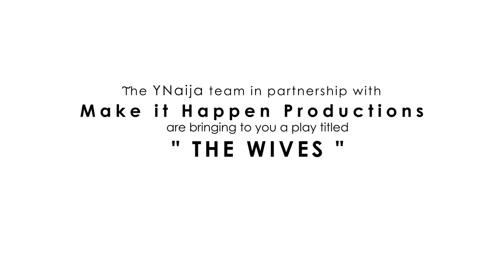There is always a lot of drama in polygamous homes - Lala Akindoju |Y! Interviews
Host Bernard Dayo sits with Lala Akindoju to talk about the upcoming stage play "The Wives".

It focuses on four women caught in a web of lies spun by their billionaire benefactor and upon his death, a series of events ensue, finally uncovering an uncomfortable family secret- juicy isn't it!

The play features incredible acts such as Kate henshaw, Jide Kosoko, Shaffy Bello, Lala Akindoju, Binta Ayo Mogaji and Toyin Oshinnaike.

You can check out details on @makeithappenproductions on instagram for tickets and for more information. The play will be running from the 5th-8th of September at the Muson center. See y'all there!